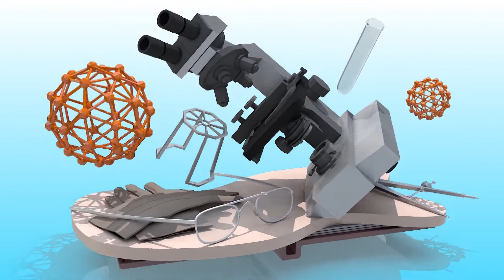Cataract And Ayurveda Treatment In Telugu | Home Remedies For Cataract | YOYO TV Health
Cataract And Ayurveda Treatment In Telugu , Home Remedies For Cataract